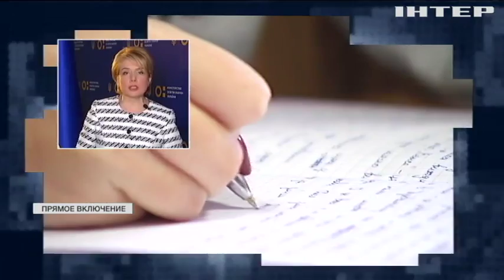Венгрия искажает ситуацию с законом об образовании - Гриневич